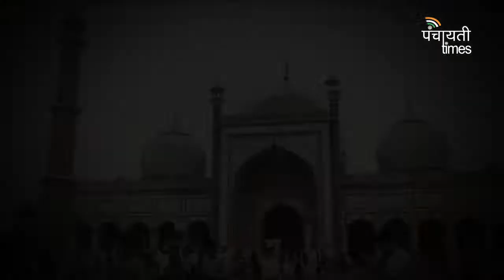Eid-ul fitr ।। Eid के मौके पर Jama Masjid, Delhi से Panchayati Times की रिपोर्ट